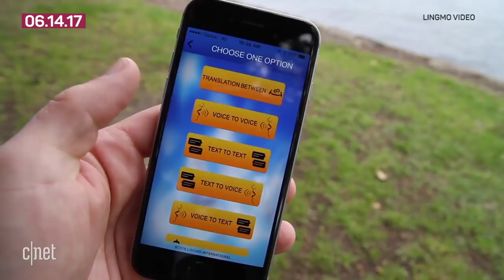This New Earpiece Can Translate Eight Languages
The Translate One2One does not require Wi-Fi or Bluetooth and is scheduled to arrive in July.